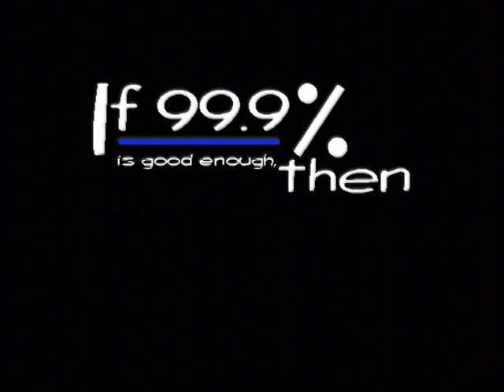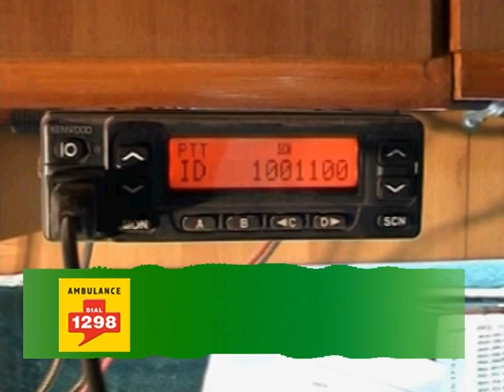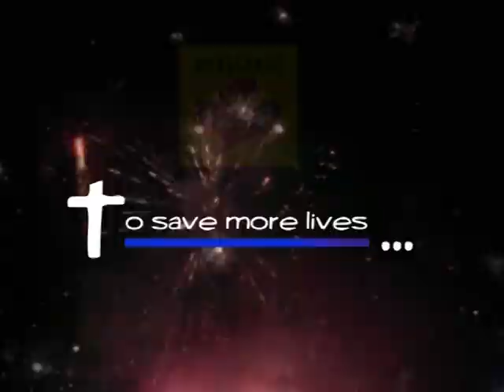1298 ambulance service | Ziqitza health care limited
Dial 1298 for Ambulance, is an initiative by Ziqitza to provide a network of Fully Equipped Life Support Ambulances 24 hours x 7 days a week. The service was launched in Mumbai on 21st May, 2005 with technical and managerial assistance from the London Ambulance Service and New York Presbyterian EMS, two of the worlds largest and best Ambulance Services.